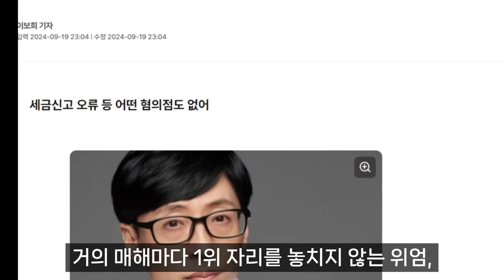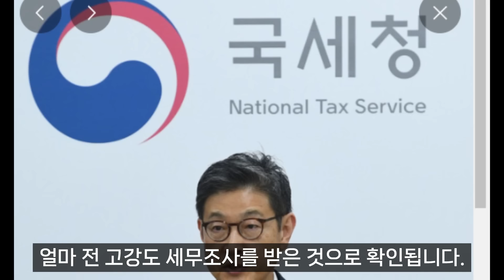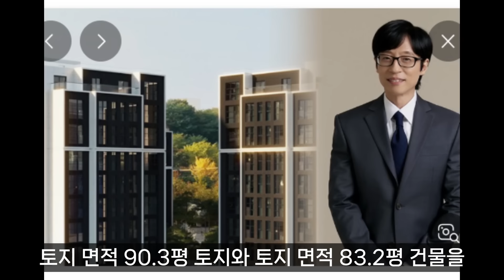【성창힐】'200억 건물주' 된 유재석, 세무조사 탈탈 털렸다. 충격, 결과는? 그는 누구인가?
【*구독과 좋아요는 사랑입니다.*】1972년 8월생으로 현재 나이 52세, 1991년 KBS 공채 7기 개그맨으로 데뷔한 이후 수많은 예능 프로그램에서 활약하며 국민 MC로 자리매김한 대표적인 방송인, 그의 대표작은 ‘무한도전’이며, 이를 통해 국민에게 큰 웃음과 감동을 선사, 배려심과 겸손함으로 많은 사람들에게 귀감이 되어왔고, 방송계 역사에 전무후무한 19회 대상 수상을 기록한 사람, 가장 영향력 있는 연예인, 데일리 스포츠한국이 선정하는 한국인이 좋아하는 연예인, 거의 매해마다 1위 자리를 놓치지 않는 위엄, 33년 동안 방송을 하면서 스캔들 하나 없었던 개그맨이자 방송인, 누구일까요? 네 맞습니다. 유재석입니다. "'200억 건물주' 유재석, 탈탈 털린 세무조사 결과 충격, 알고 보니?"라는 주제로 말씀드리겠습니다.